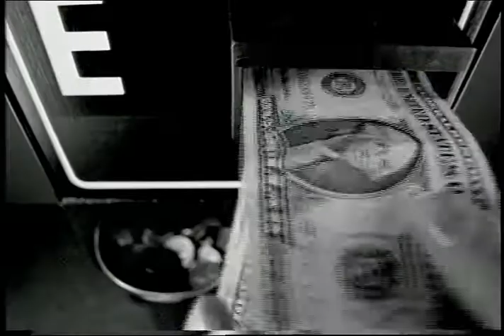LeeJeans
Frank Linero edited this spot for McCann Erikson